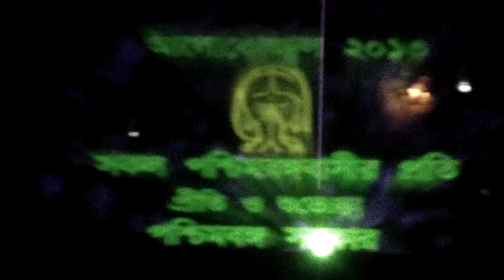Rabindra Sarobar Lake Water fountain Part 2